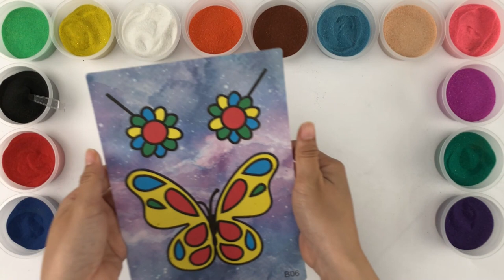Butterfly With Flower Color Sand Painting - How To Paint And Draw - Toys For Kids - KN Sand Painting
KN Sand Painting Channel's toys for kids guide, Play Paint A Fish With Coloring Sand Painting with 12 different colors - Coloring sand painting draws a fish

► About  KN Sand Painting Channel:
Hello! 💚 Thanks to that you are here! 💕 Have a nice time watching the video on our channel. KN Sand Painting is my greatest passion of all. I will be sharing a kind of tutorial here on my channel for every sand painting lover. Give your feedback, comments, and likes on my videos!